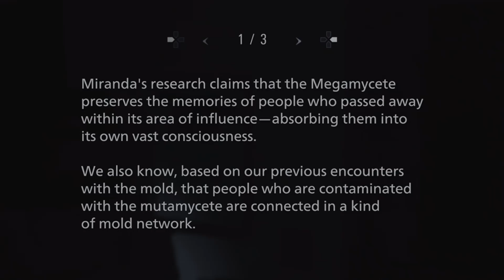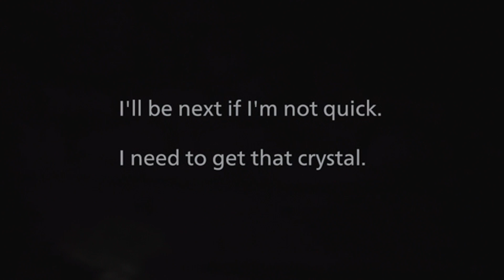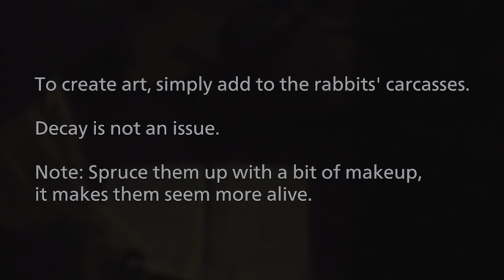KAUHUN VALLASSA TAAS! | Resident Evil: Shadows Of Rose - Jakso 1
Tänään palataan tuttuihin maisemiin, koska Resident Evil: Village sai jatkoa uudella lisäosalla - Shadows Of Rose!